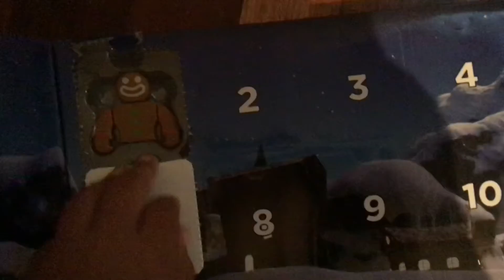Unboxing Official ROBLOX Advent Calender 2021 Toys & Codes! | Day 1